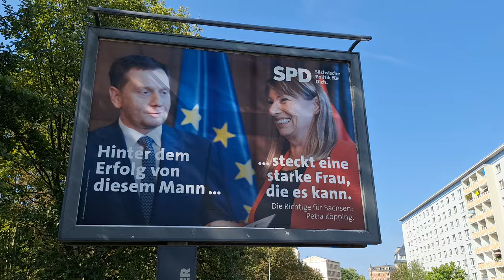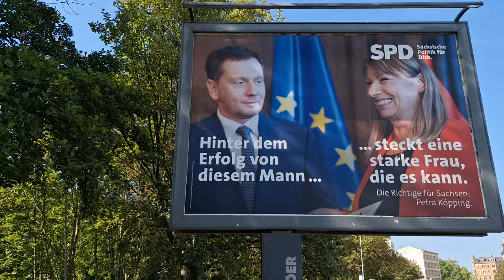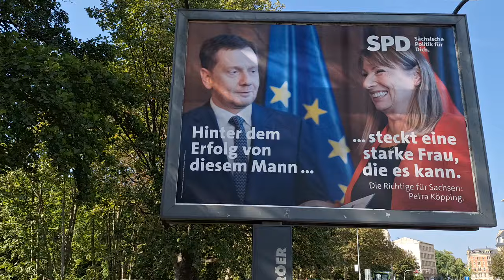28.08.2024 👉Wahlbeobachtung zur Landtagswahl 2024👈 -SPD/ CDU-😤😡🤮🐑🐑🐑💡🤷‍♂️